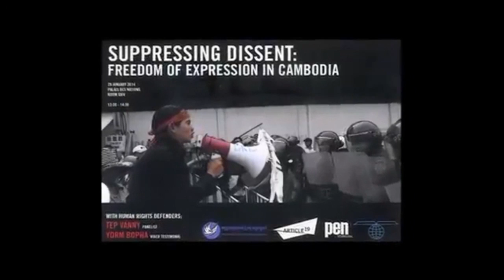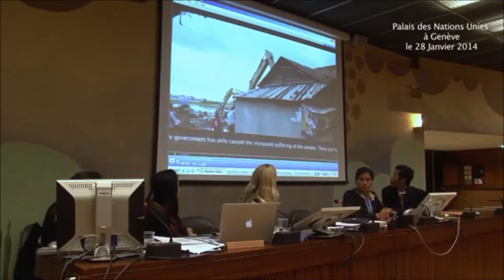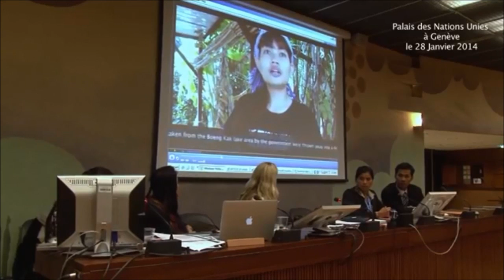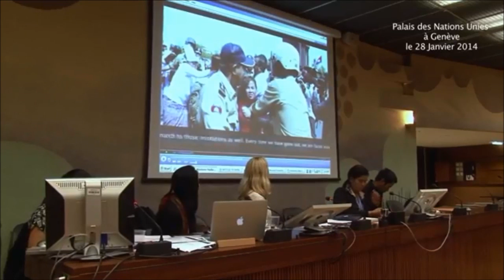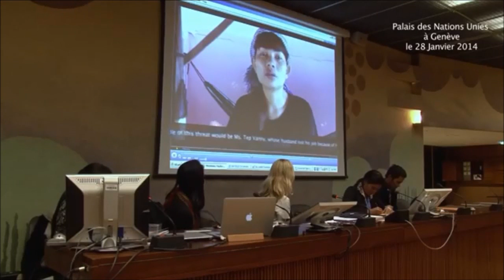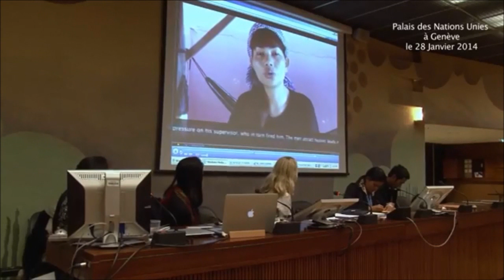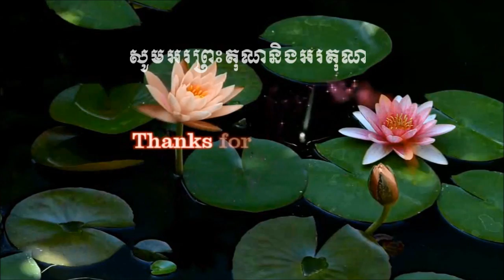Mrs Tep Vanny 2014